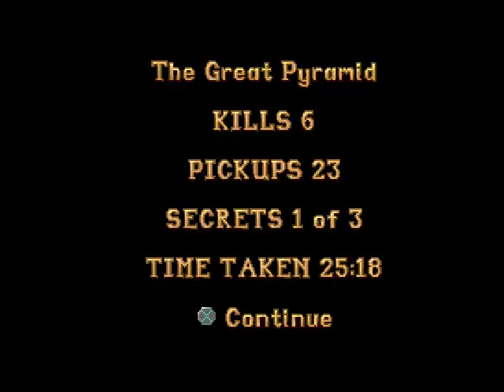"Complete Meltdown" Let's Play Tomb Raider (1996) Lvl 15 "The Great Pyramid"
Let's Play Tomb Raider Level 15 - The Great Pyramid

Join me as I revisit this classic action adventure game!

The end is nigh! Lara fights a meatball! Natla's attacks are all in vain in the final showdown! Plus the game loses the plot when things become a little too explody! There are plenty of booby traps! Plenty of lava! And plenty of those mummies that you've grown to love!

We've come so far and now the final chapter is here!